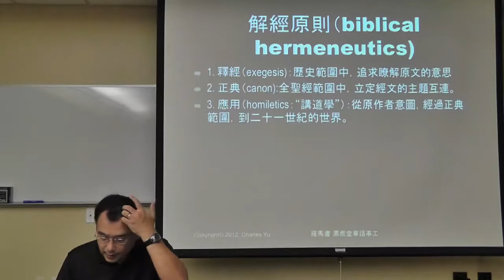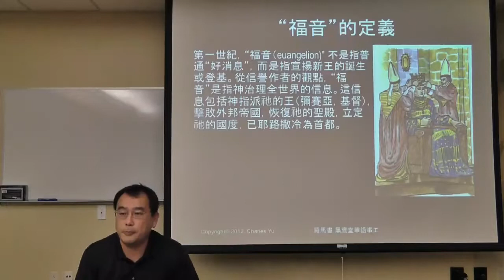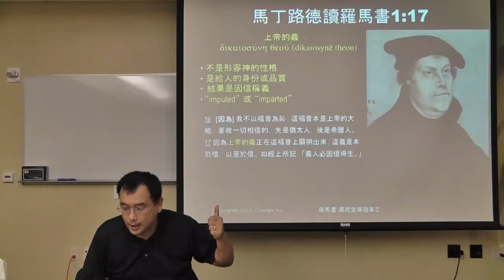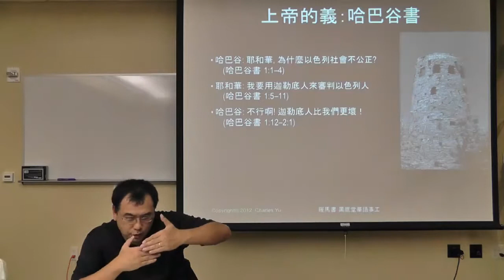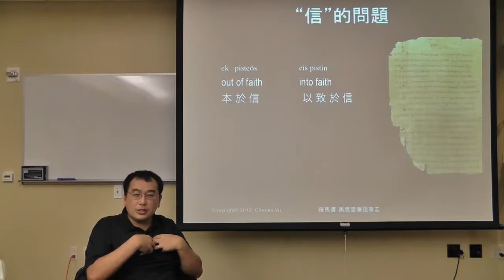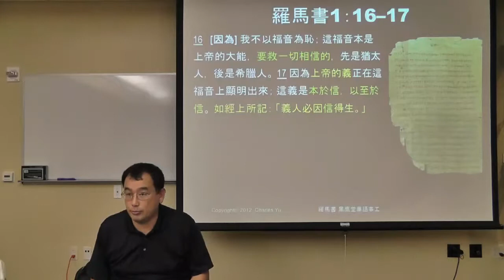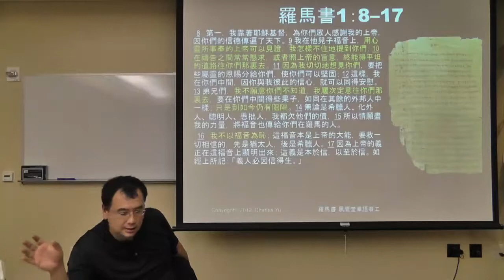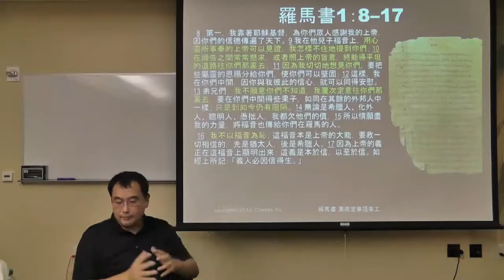俞博士解經 ~ 羅馬書 1:8-17 上帝的義